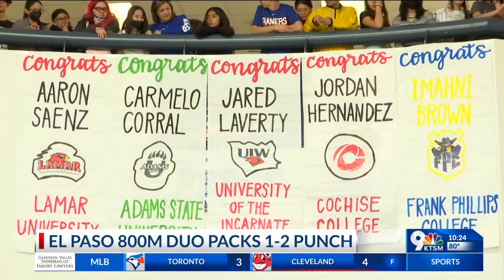Ibrahim, Laverty run for gold in 800 meters